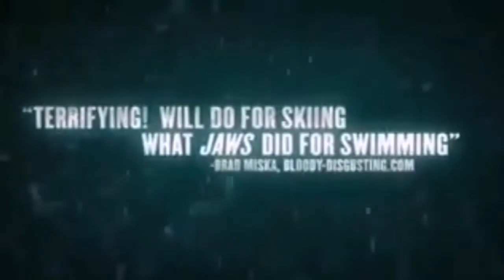5 Breath-taking adventure and survival movies (All inspired by true stories)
1) 127 hours
2) les untouchables
3) Into the wild
4) LONE survivor
5) Frozen